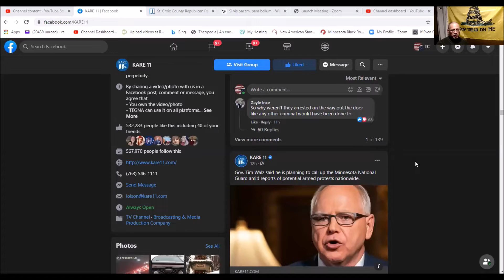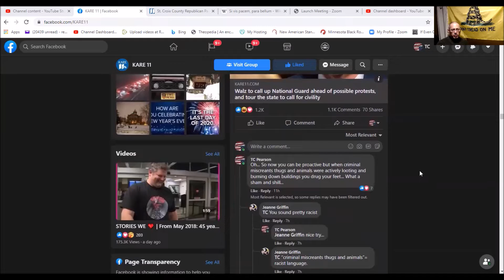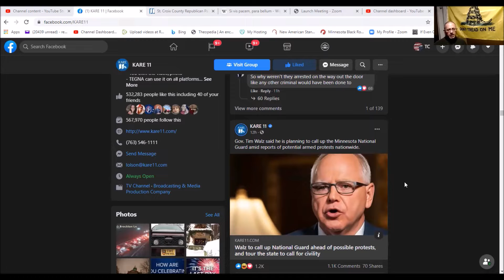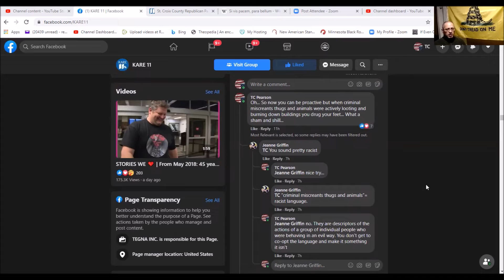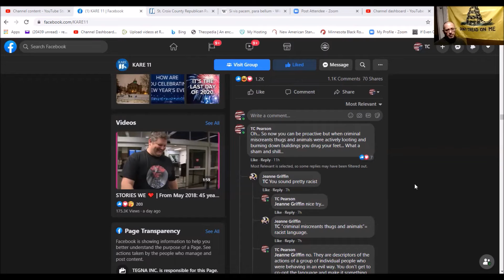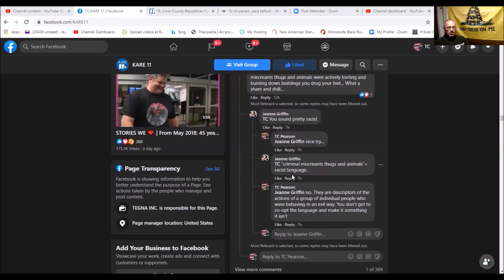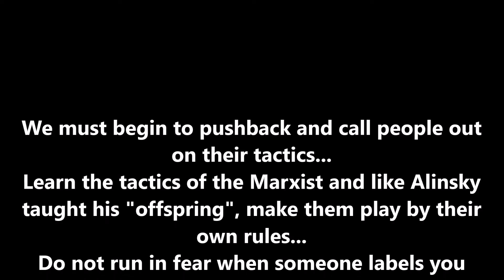Casual Cognitive Dissonance: Ep.5 She's The Racist But She Won't Get It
Sometimes the world gives you numerous gifts in one package...
This is one of those cases...
Just remember, make them follow their own rules...